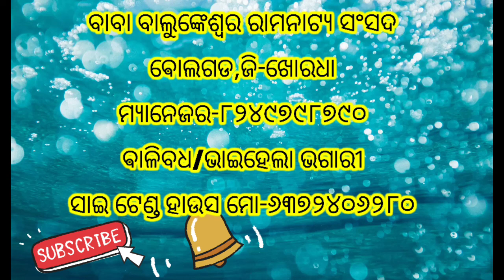ବାଳି ବଧ || ଭାଗ-୫ || Bali Badha|| Bolagarh ||Dist-Khordha|| Odia Culture|| Odia Ramayana||odia Nataka